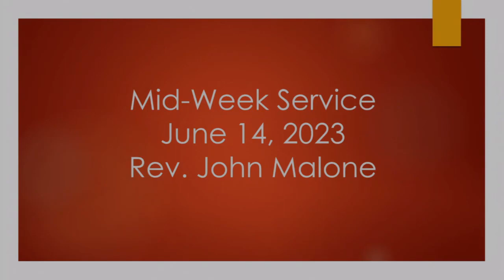FVAMBC Midweek-"God's Servant King"- Rev. John Malone- 6/14/2023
Song by quartet of FVAMBC Brotherhood Choir members led by Louis Lipscomb. Scripture and Prayer by Deacon David Burns, and Midweek study led by Rev. John Malone

Scripture for Study: Ezekiel 37: 21-28